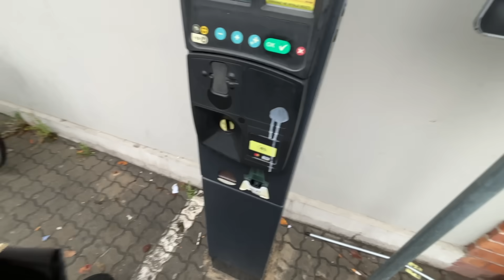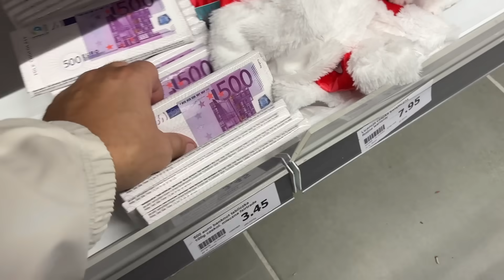***Świąteczne zakupy w Jysk i Action***